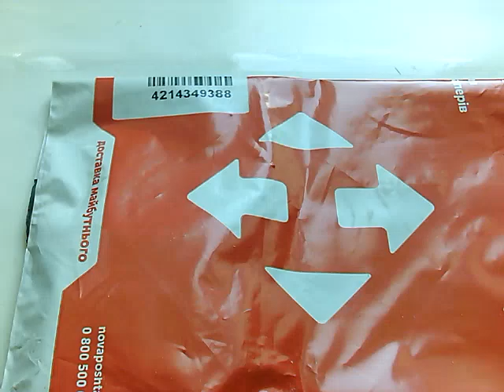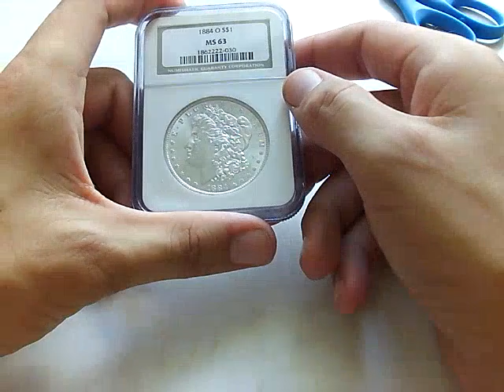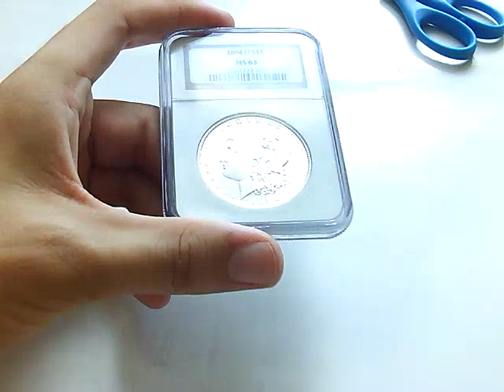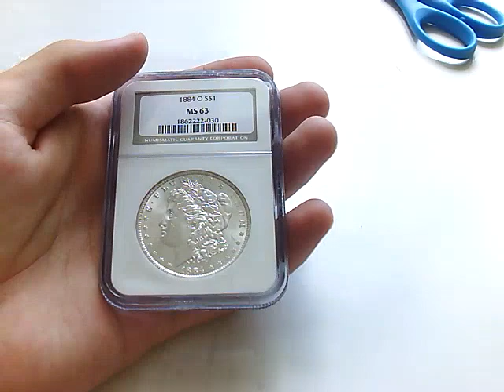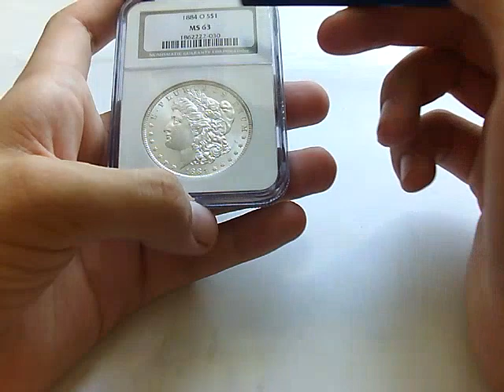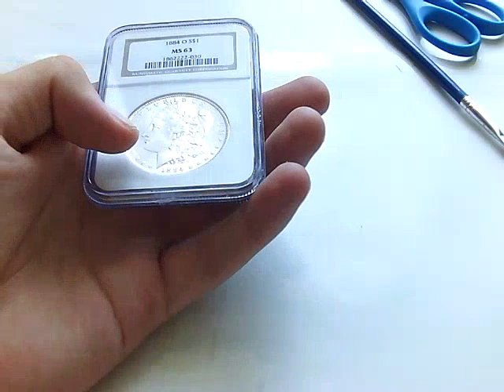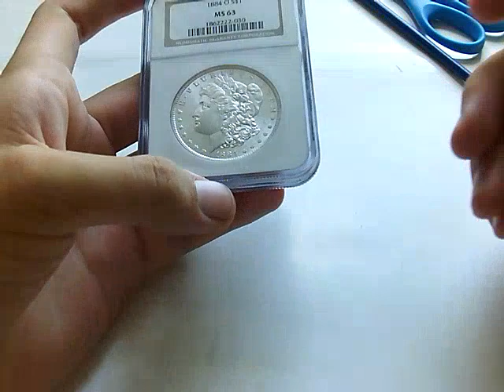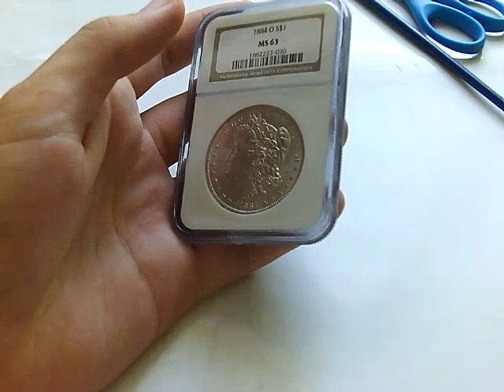Распаковка посылки. Старинный доллар и огромные шахматы